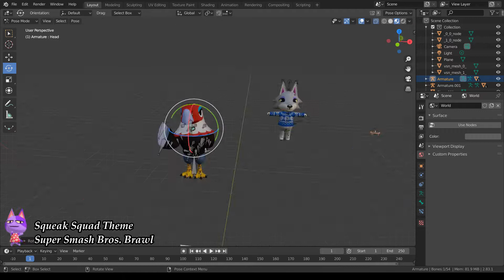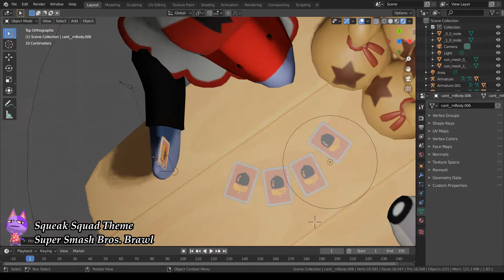SpeedArt - Cards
Quick Speedart of one of my proyects, hope you enjoy it as much as i did!

The music does not delongs to me. Support the original creators